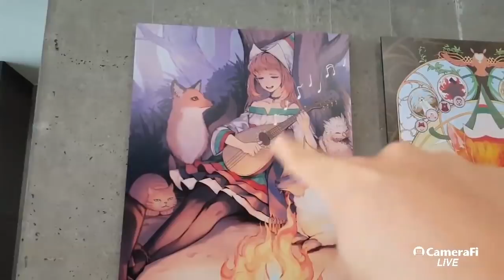마비노기 개발진분들께 애도를 전합니다..(땡스노트 전달기 하이라이트) By로젠젠